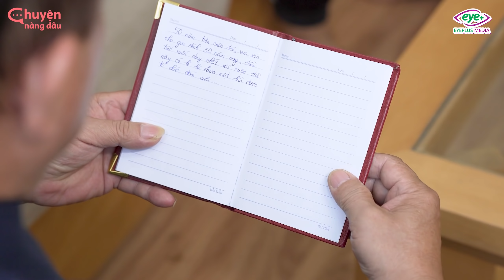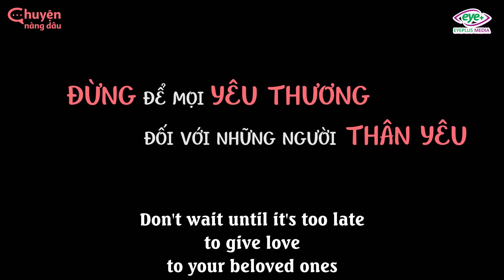Mẹ Ở Nhà Nội Trợ Bị Chồng Con Không Quan Tâm, Bệnh Nặng Mới Hối Hận | Chuyện Nàng Dâu Tập 79